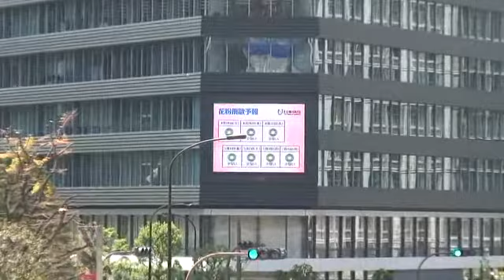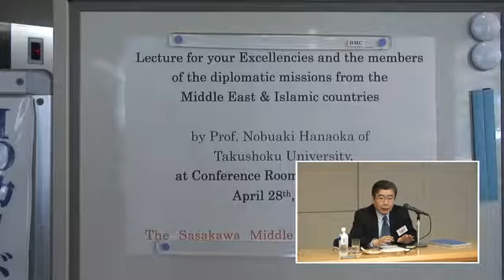花岡信昭・拓殖大学教授 講演会